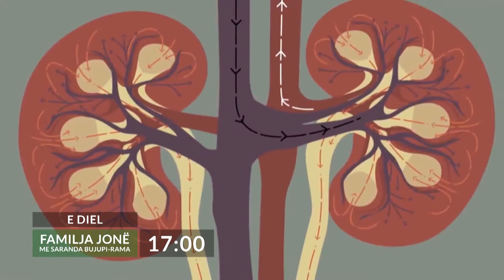Promo - Familja jonë - Sëmundjet akute dhe ato kronike të veshkëve - 25.04.2021